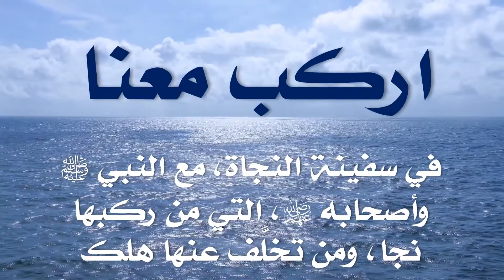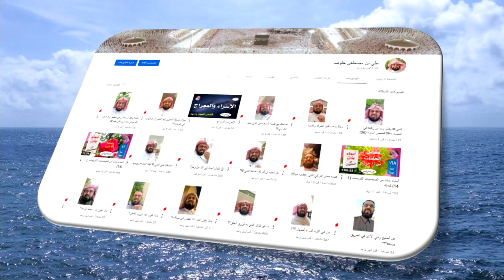43- جبريل عليه السلام يصلي إماماً بالنبي ﷺ عند الكعبة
من كتاب: (مسك الختام في سيرة خير الأنام ﷺ).